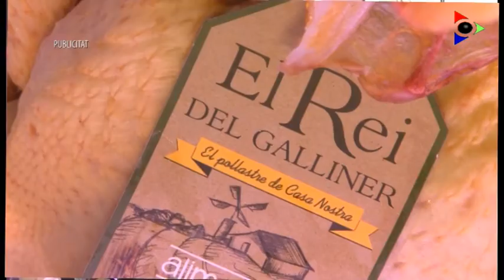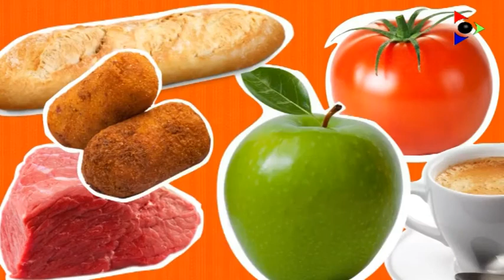Carnisseria Garrido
Avui a la nostra visita setmanal a la Plaça Mercat parlem amb Cristina Garrido de la carnisseria Garrido